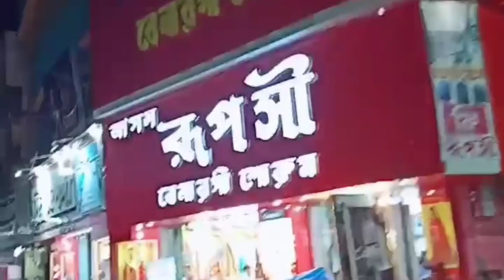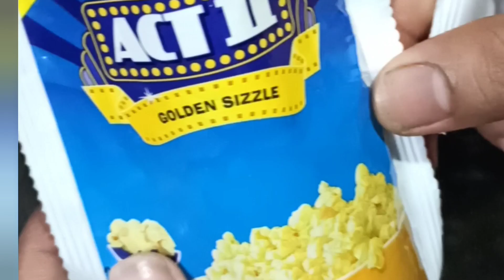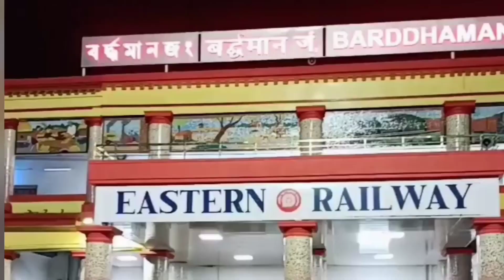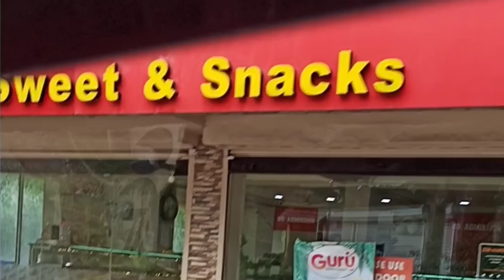First upload // journey katwa to kalimpong // Introductional video // first Intro video